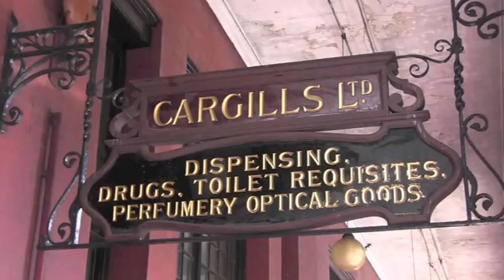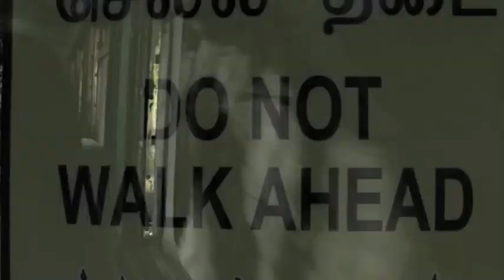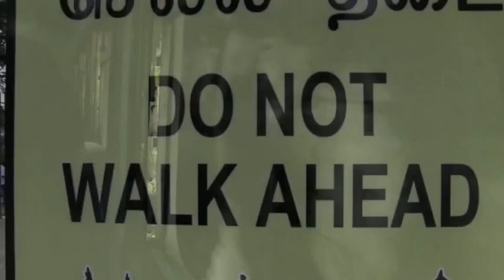Sri Lanka 2014 part 1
Part 1 of our June 2014 trip to Sri Lanka. Colombo and train to Kandy.